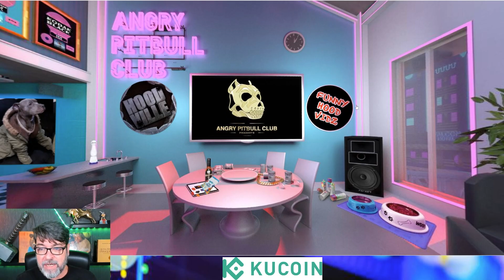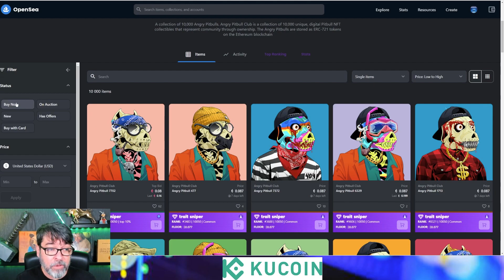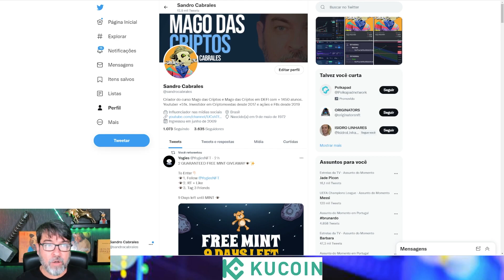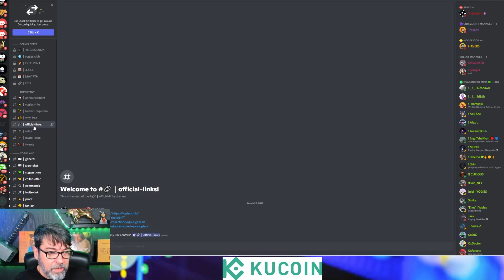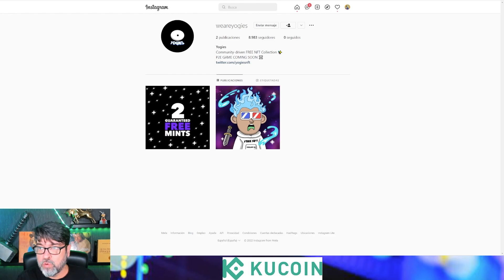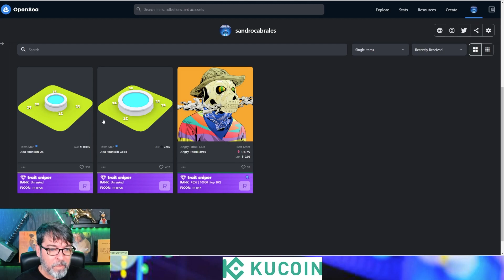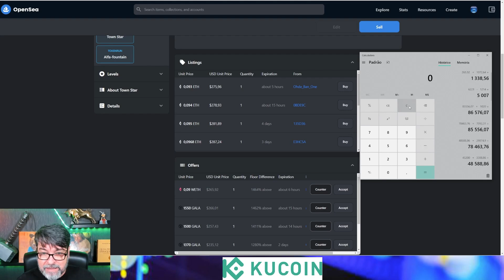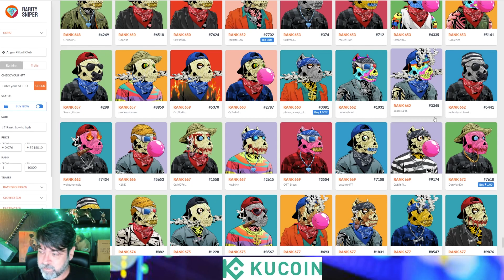NFT GRATIS FREE MINT OU AIRDROP PODEM VALER MUITO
EXCHANGE QUE USO PARA O PROJETO HOLD 2025 REGISTRE-SE E GANHE 10% DE CASHBACK NAS FEES
PROMO KUCOIN GANHE $50 DOLARES, depois de registrar pelo link acima, clica neste outro link para ver as regras da promoção.

CURSO MAGO DAS CRIPTOS EM DEFI E ANALISE GRÁFICA
OFERTA ESPECIAL 12 X R$ 60.58

CURSO MAGO DAS CRIPTOS COMPLETO
OFERTA ESPECIAL  12 x R$ 81.24 CUPOM:  MAGO50

O CURSO ESTA SUPER COMPLETO
APRENDA TUDO SOBRE CRIPTO DE A a Z

Canais Oficial no Youtube

EXCHANGES QUE USO

💵 BINANCE A MAIOR CORRETORA DE CRIPTOMOEDAS GANHE 10% DE CASHBACK NAS FEES EM TODOS OS TRADES VITALICIO